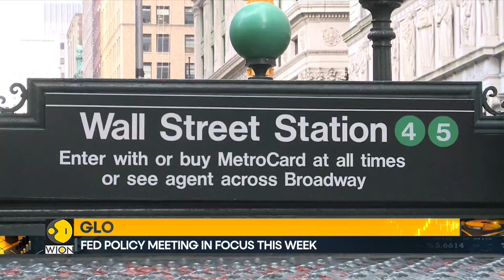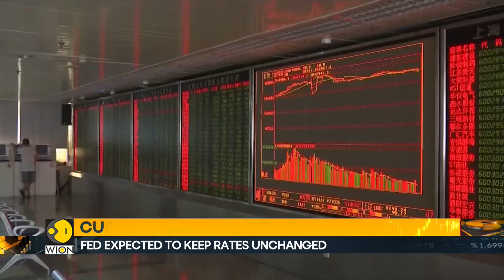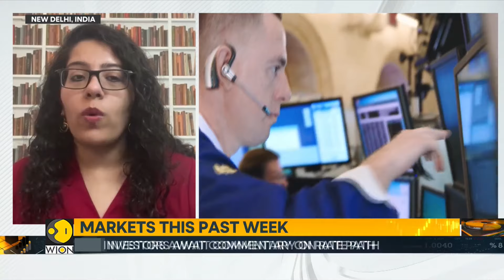Markets: Cues to watch in the new week | World Business Watch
Whether you are a seasoned investor or you're just starting your investment journey, the markets at the moment can look quite daunting. Are stock prices too high, are they at fair value or are they still trading at a discount? That's what this report decodes.